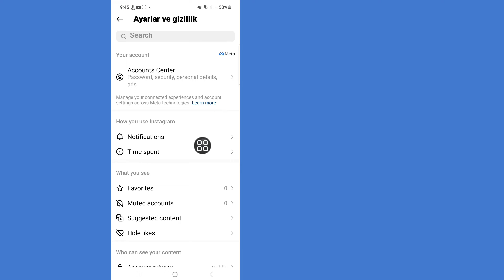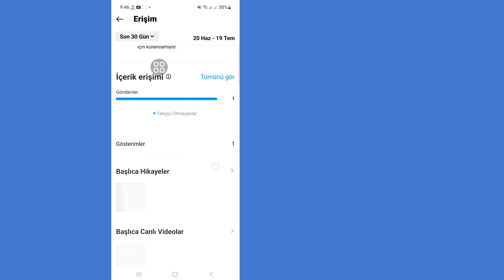Instagram Profilinizi Kimlerin Ziyaret Ettiğini Nasıl Görebilirsiniz (Yeni İşlev 2023)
Bu Video Size 2023 Yılında Instagram Profil Ziyaretçilerinizi Öğrenmek İçin En Son Çalışma Yöntemini Gösteriyor, İşlemin Tamamı İçin Videoyu Sonuna Kadar İzleyin.

  İzlediğiniz İçin Herkese Teşekkürler.  Eğer bu
  Video Size Yardımcı Olabilir, Beğenmeyi ve Beğenmeyi Unutmayın